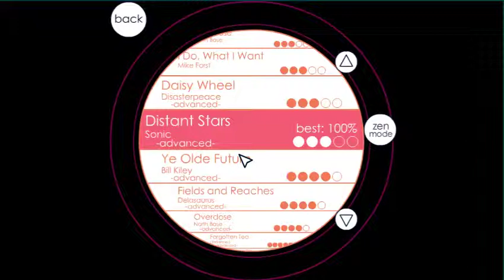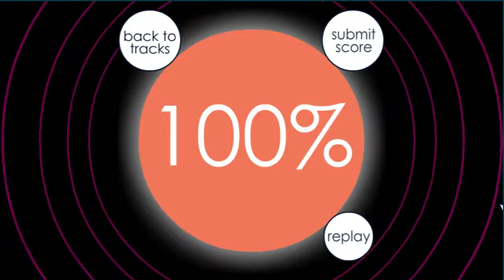Soundodger: Distant Stars -advanced- 100%+Heart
Sonic - Distant Stars

Soundodger is a game about dodging bullets with your mouse from all directions, like a shmup without the shooting.